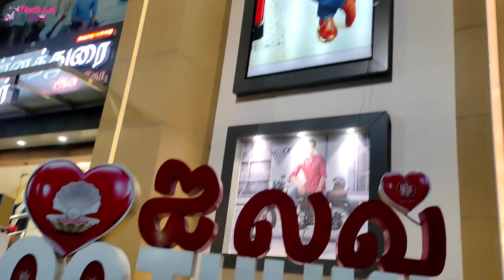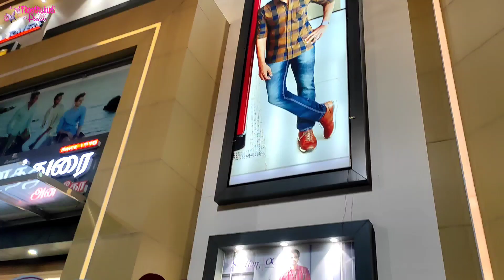தூத்துக்குடியில் Party Wears கிடைக்கும் ஒரே இடம்| Chinnadurai &co shoppingvlog Thoothukudi Princess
This video is captured and uploaded by me for the purpose of entertaining you with Tuty Things!